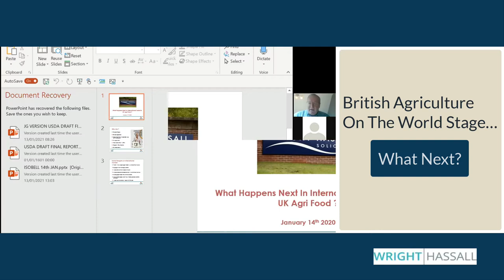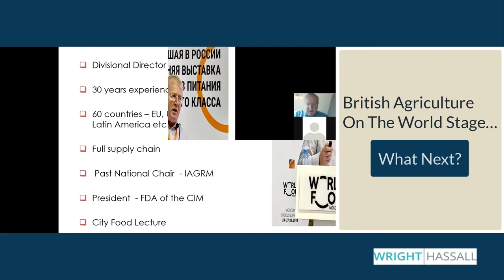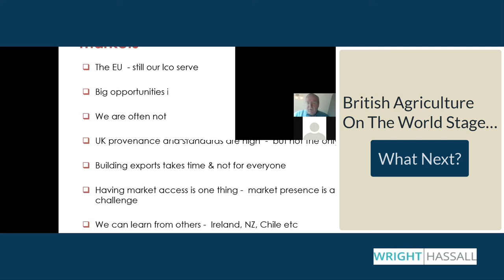British agriculture on the world stage ... what next?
Joel Woolf, Partner in the agriculture team at Wright Hassall, hosts a discussion on what is next for British agriculture.